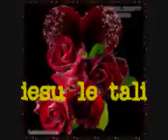iesu le tali